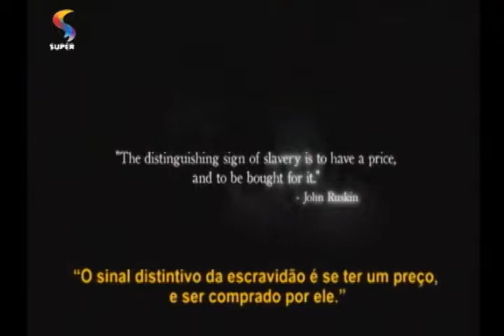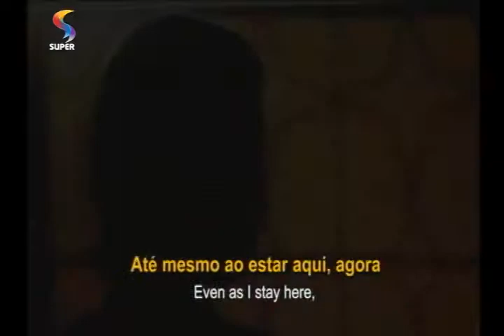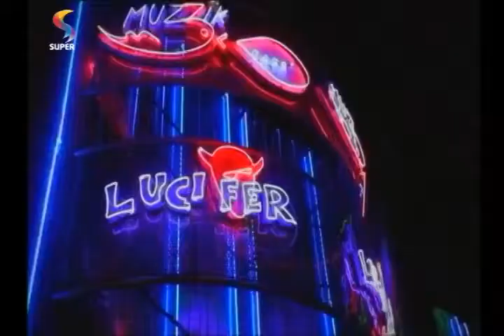ALERTA GERAL - Pessoas desaparecidas: o que fazer? - 3/4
Especialistas explicam como proceder em caso de desaparecimento de pessoas.

Programa ALERTA GERAL
REDE SUPER